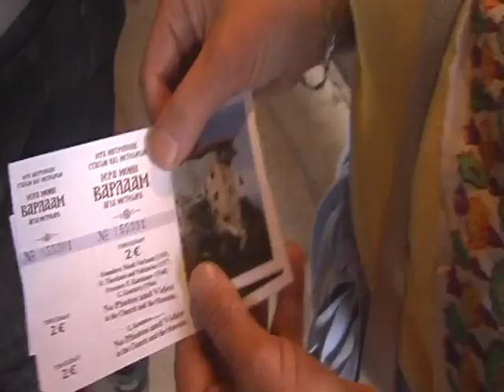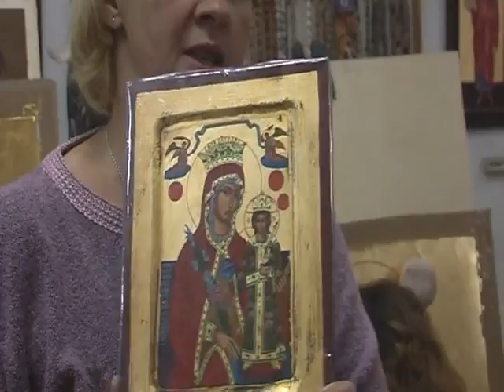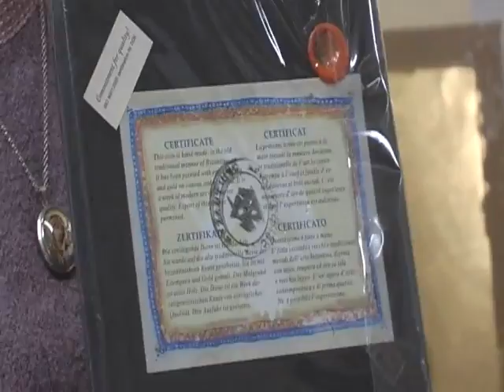Греция.Метеоры октябрь 2008г.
Путешествие композитора Татьяны Смирновой по Греции октябрь  2008г.